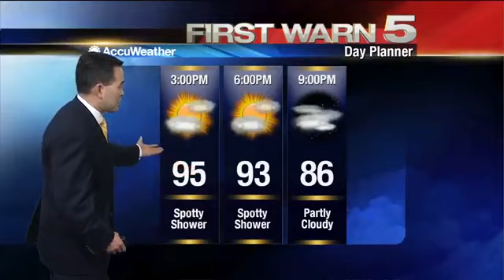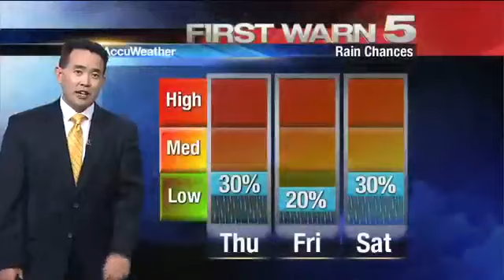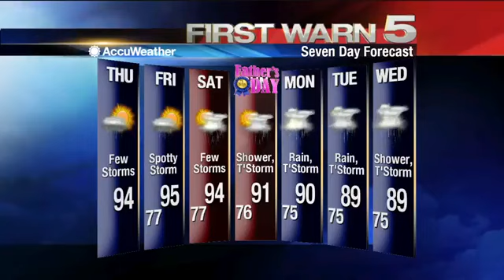Thursday's Weather - Noon